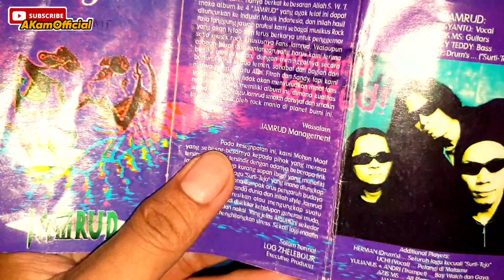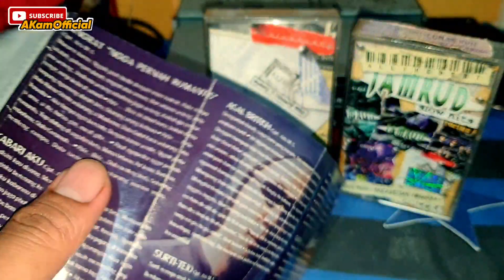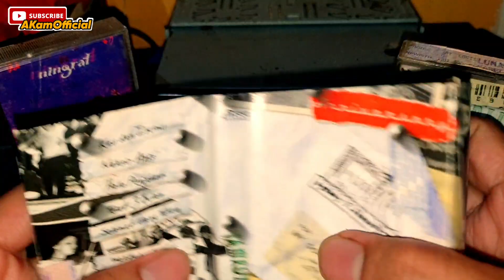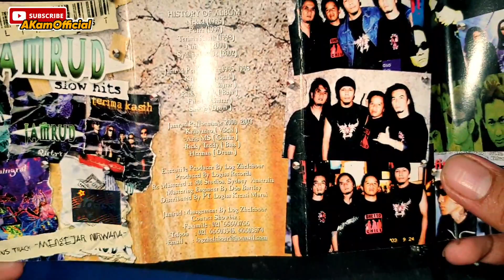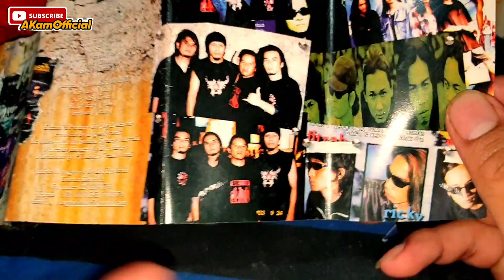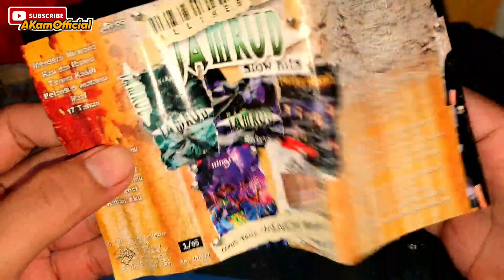Review Kaset Pita Jamrud 3 Album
Track Album

01. Ningrat 2000
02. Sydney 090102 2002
03. All The Best Slow Rock 2004